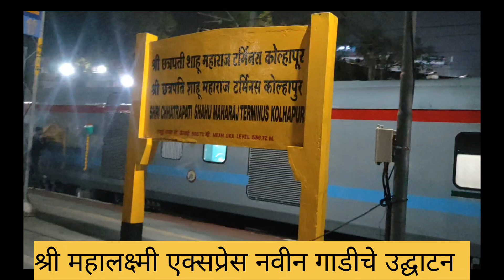श्री महालक्ष्मी एक्सप्रेस नवीन गाडीचे उद्घाटन